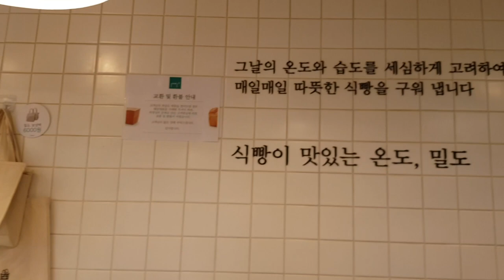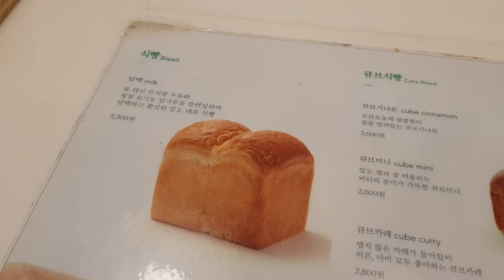Vlog : Eating Alone Cheese Pork Cutlet(Cheese Tonkatsu) Korea | Kaya Vlogs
* 폰트제공 디자인 210

*English is not my first language so please understand If I make any errors or mistakes :)